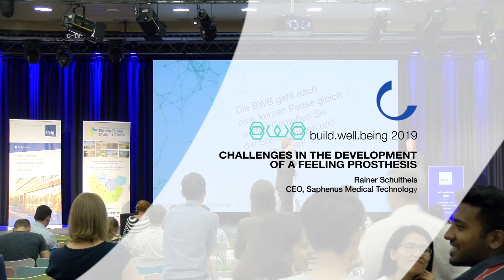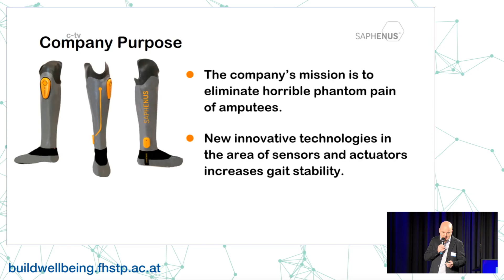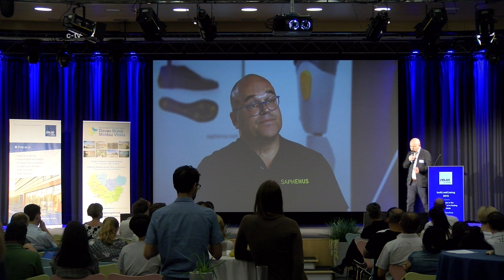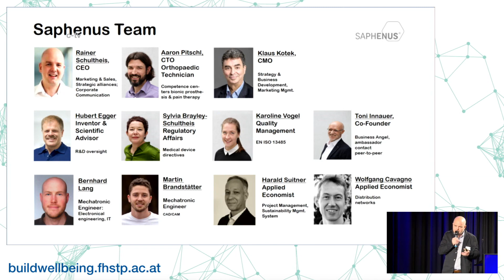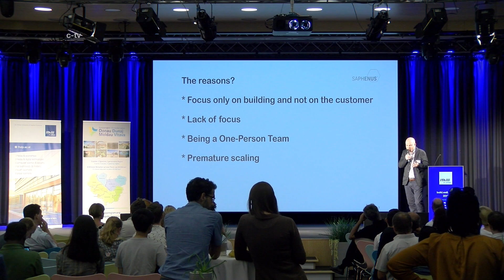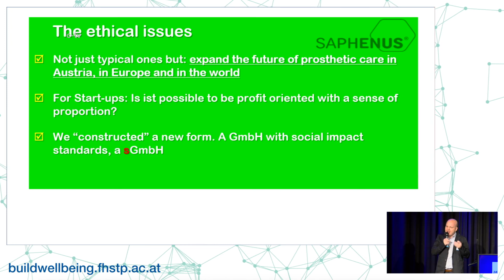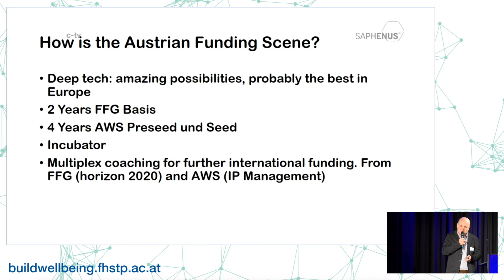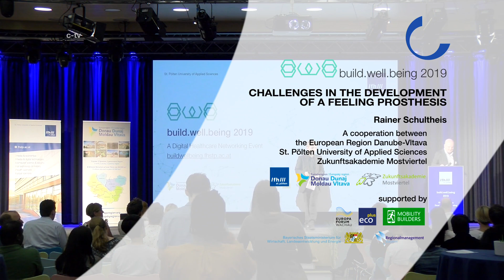Challenges in the Development of a Feeling Prosthesis, Rainer Schultheis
The doers are the major thinkers! The 3rd annual build.well.being was a free of charge networking event for doers in Digital Healthcare. Health professionals met developers, applied science interweaved with innovative ideas from students, companies got together with startups and experts.